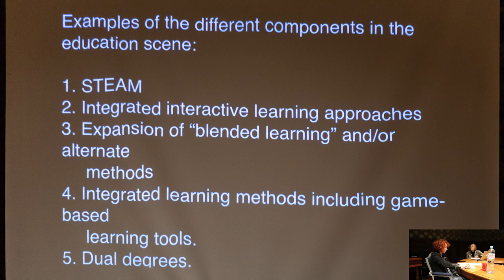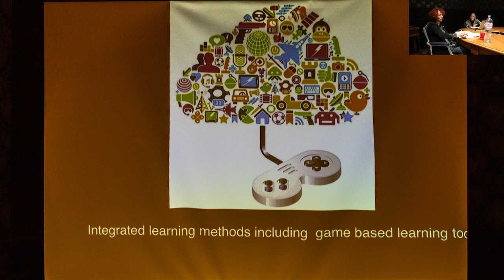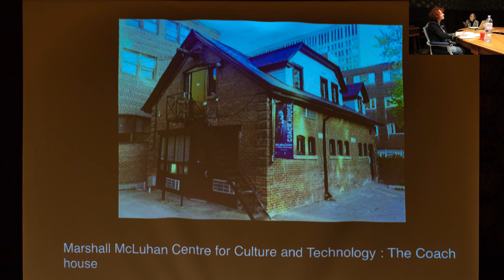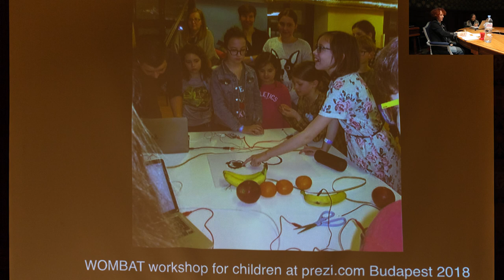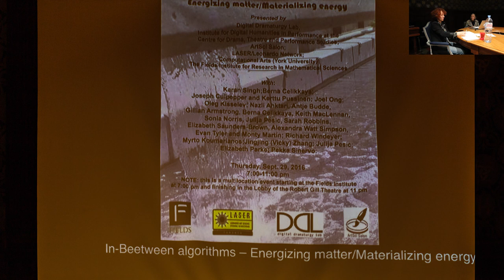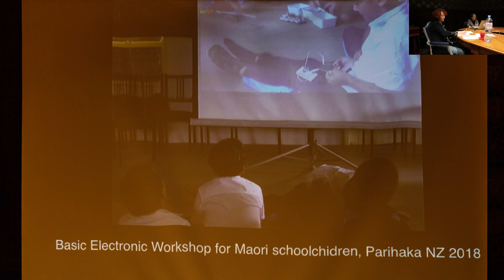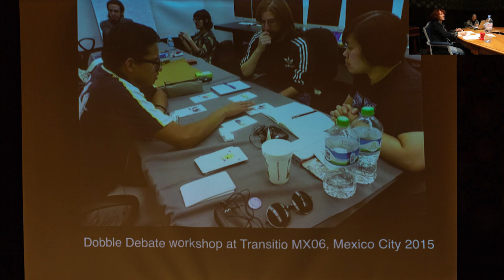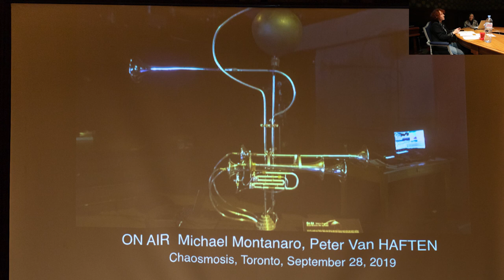CYFEST12 - Lecture by Nina Czegledy - Shifting Educational Landscapes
CYFEST12
International Festival of Media Art
Saint-Petersburg, Russia

NOVEMBER 18
Stieglitz State Academy of Art and Design

SHIFTING EDUCATIONAL LANDSCAPES
LECTURE BY NINA CZEGLEDY

The character of the educational landscape in many parts of the world has become vastly different from a few decades before. From Jakarta to Johannesburg, parameters of education — partly due to the emergence of new technologies and ongoing social change — are continually shifting. Agendas that in a previous decade could never have been institutionally conceived — let alone established — are now often integrated in curricula. The intricacy of the contemporary educational scene compels us to study the methods of complex systems. Furthermore, the recognition that a dynamic education system is a part of a wider societal environment in which educating activities take place is crucial. Some of the current changes in education include:

— STEAM (Science, Technology, Engineering, Art and Mathematics) expansion;
— Integrated interactive learning approaches;
— Expansion of  ‘‘blended learning” and/or alternate methods;
— Integration of games as learning tools.

It is to be of importance that the explosion of alternate methods has not been pre-planned; it is mainly due to tremendous student and popular interest. Nevertheless, a vital question remains: Are we able to fundamentally change educational paradigms fast enough for the emerging generation? To illustrate the above points, Serious Play — an alternative educational game developed and presented internationally by Czegledy in collaboration with Lynne Heller (Toronto) will be included in the presentation.